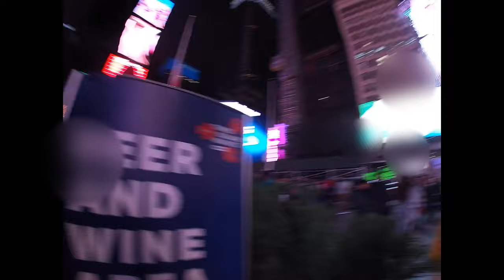Who Loves Times Square?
Time square is just a tourist trap the real beauty of New York is everywhere around it.